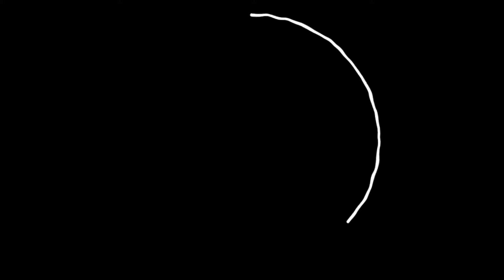WOW KEREN ‼️ CAFE SARANG LEBAH DI BOGOR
CHEVILLY resort & camp ada cafe sarang lebah

Beralamat di Jl Raya Tapos Veteran III No 47 ,Ciawi, Bogor
Tiket Parkir
- Bus Pariwisata   ; Rp 30.000
- Helb                     ; Rp 20.000

IG ; chevillyresortandcamp
FB ; Chevilly Resort and Camp